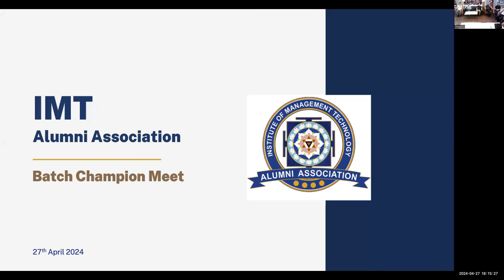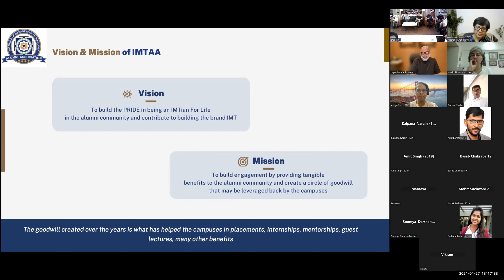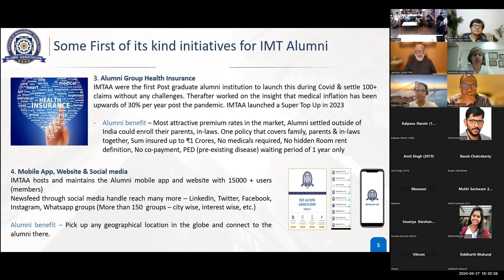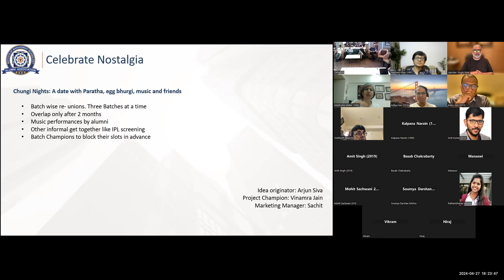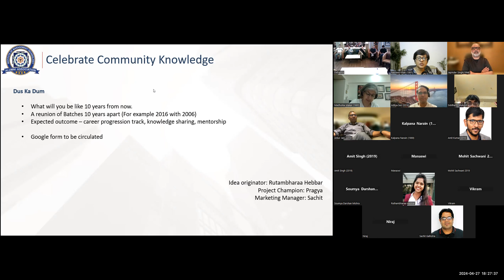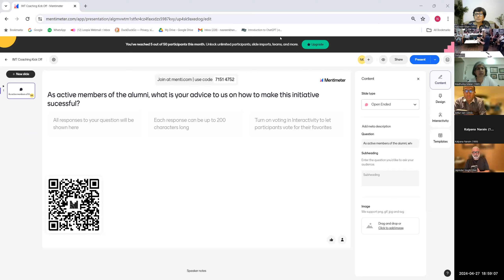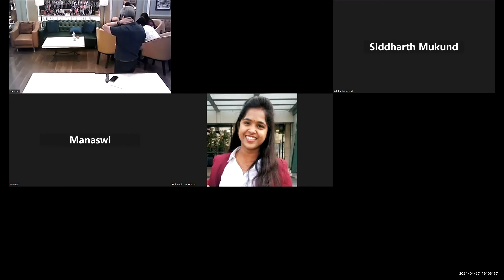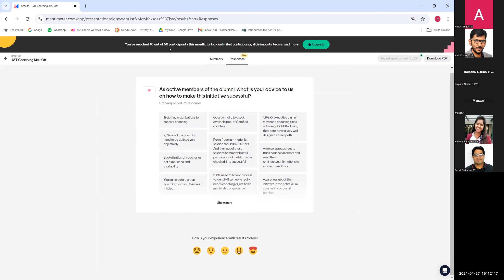Batch Champions Meet on 27th April,2024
Batch Champions  Meet of all campuses together on 27th April,  2024 at IMT Alumni Lounge